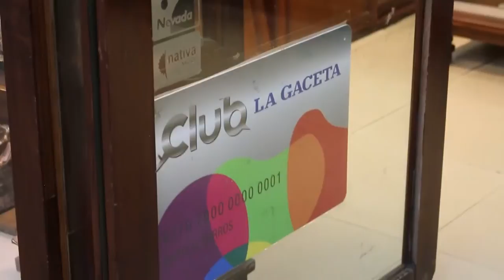La tarjeta del Club LA GACETA genera gran interés entre los lectores y los comerciantes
CLUB LA GACETA es el programa de beneficios exclusivos para los lectores de La GACETA, con el que podés disfrutar promociones y descuentos que te van a permitir ahorrar en los mejores comercios de Tucumán.